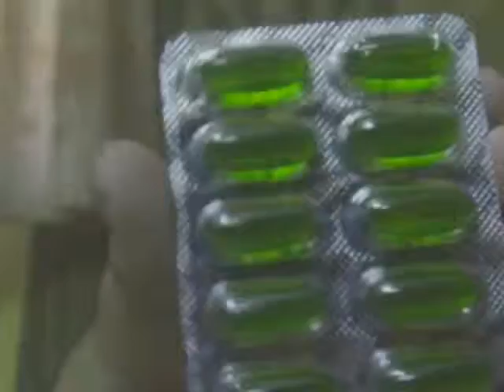DIY homemade make-up remover (non-fluid)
This is the make-up remover for those who are slightly allergic to mineral oil or for those who are not allergic to it. It has also has thick consistency as compared to other DIY make-up removers!
You would need--
Baby creme
Vitamin E
Edible Olive oil